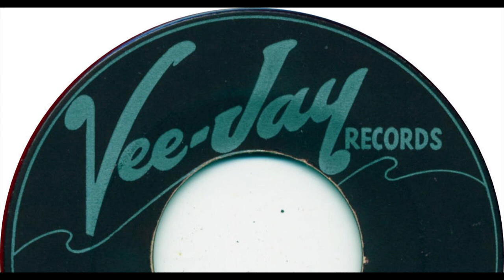SPANIELS DO YOU REALLY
THE SPANIELS VOCAL GROUP, DOO WOP, DO YOU REALLY, DOO WOP JUMP, VOCAL GROUP HARMONY, DOO WOP MUSIC GENRE